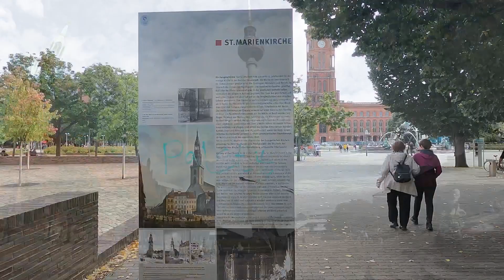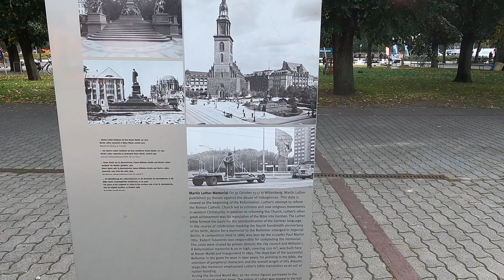Berlin | Neptune fountain | TV Tower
The Neptune Fountain in Berlin was built in 1891 and was designed by Reinhold Begas. The Roman god Neptune is in the center. The four women around him represent the four main rivers of Prussia at the time the fountain was constructed: the Elbe, Rhine, Vistula, and Oder.

TV Tower:
It's hard to believe but the Berlin Television Tower is the tallest building in Germany and the fourth-tallest freestanding structure in Europe.

The TV tower towering over Alexanderplatz can be seen from afar. The tower is a landmark of Berlin. Many visitors and Berliners visit the TV tower. Take the high-speed elevator to the viewing platform or reserve a seat in the restaurant.

Reserve your ticket in advance. There is usually a long waiting time at the Berlin TV Tower.